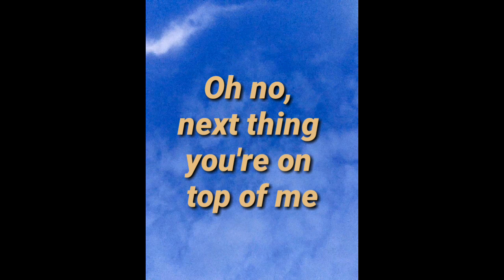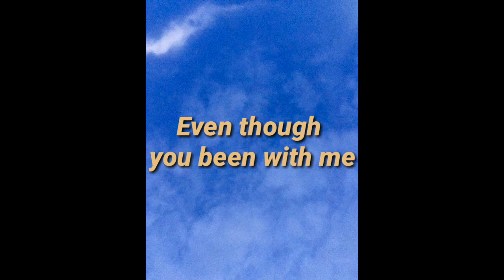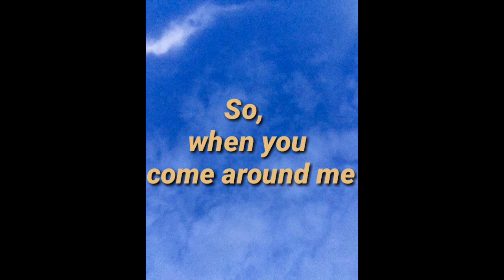Justin Bieber - Come around me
Official Audio